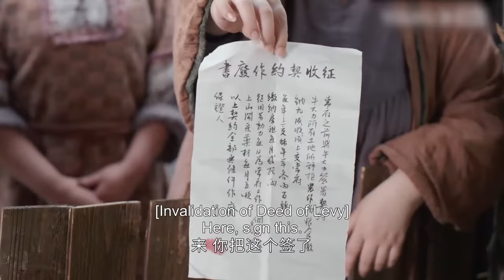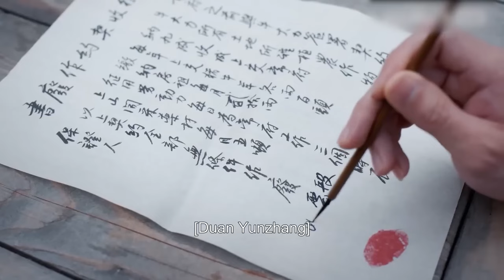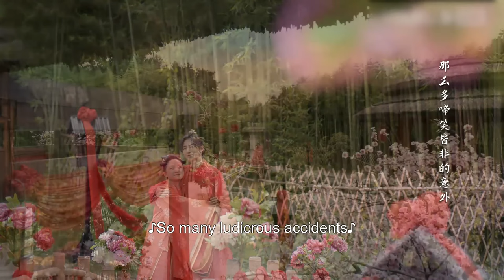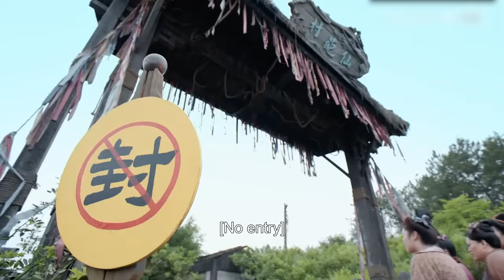[EngSub]《替嫁皇后寵上天》EP35 | 又黑又胖的灰姑娘替姐姐嫁給腹黑皇上，不料婚後竟被寵上天，成為皇上唯一的女人！ 逆襲 先婚後愛 甜寵 [我叫劉金鳳]